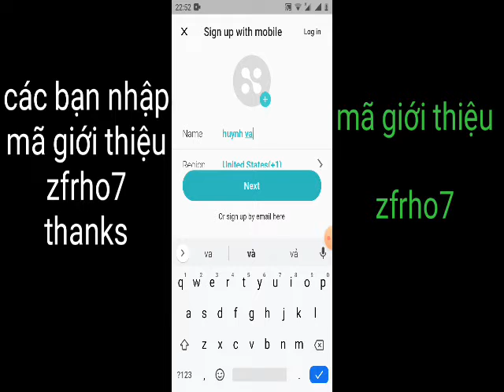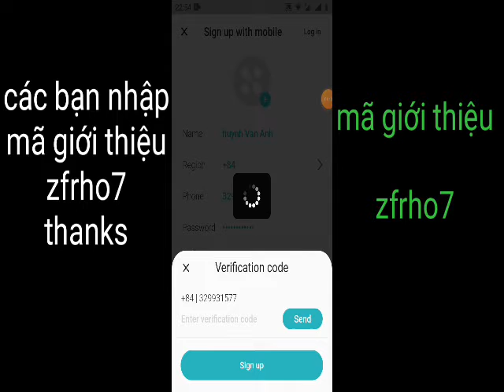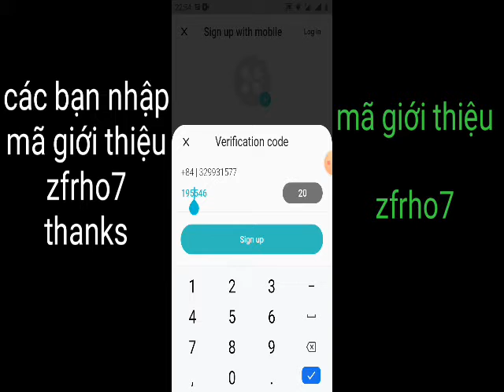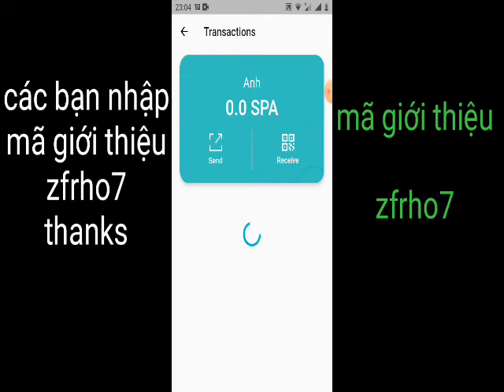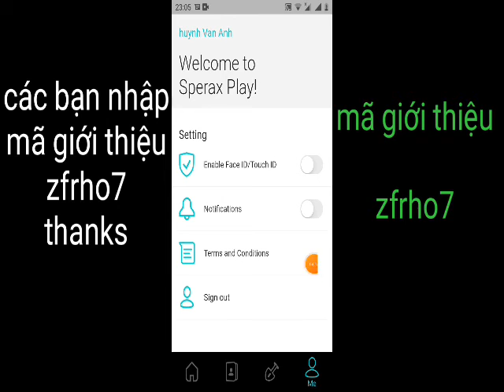HD Đào token SPA đã lít sàn MXC (có thể trade được luôn kèo ngon)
👉mã giới thiệu: zfrho7